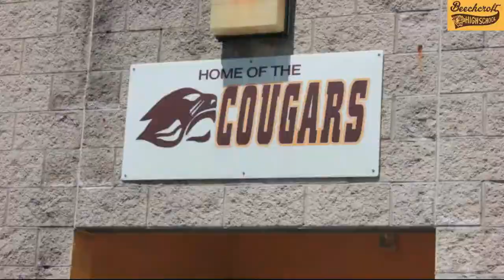Beechcroft High School Profile 2023 - 2024